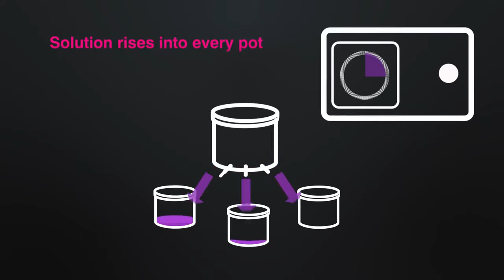How to use IWS Flood and Drain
A Quice Guide On how to use the IWS Flood and Drain System!